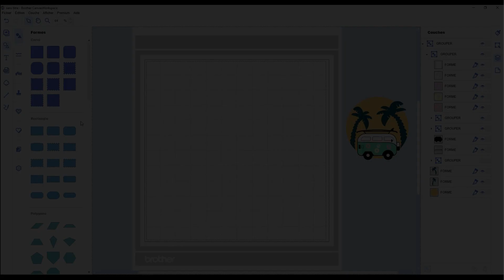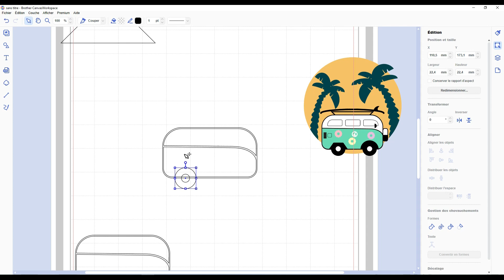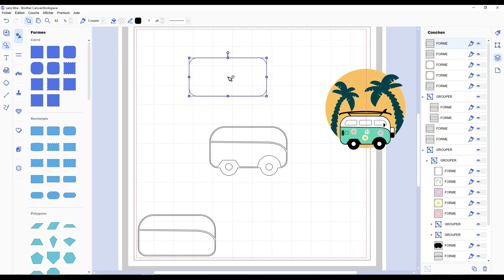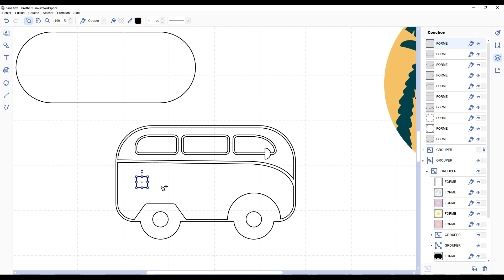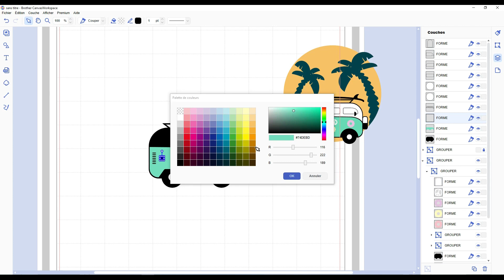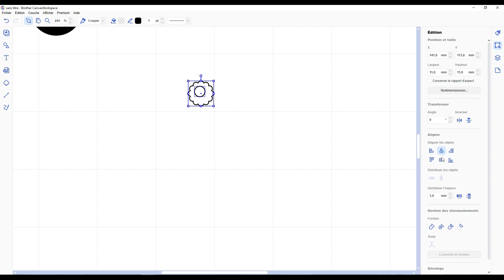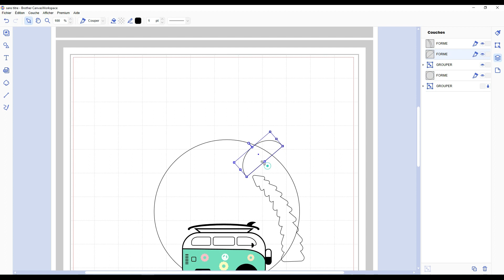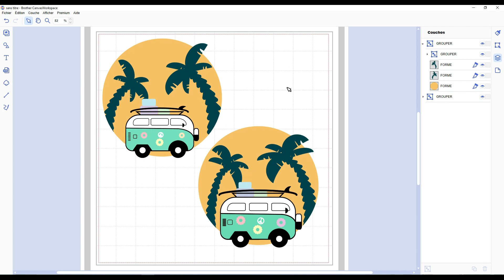Série d'été : Faire le Van Volkswagen avec Canvas Workspace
On se retrouve aujourd'hui pour une nouvelle vidéo, le dernier tutoriel des Cahiers de Vacances sur Canvas Workspace.

Pour ce dernier épisode, j'ai décidé de finir avec un motif estival que j'ai envie de faire depuis un certain temps, le Van Volkswagen. J'adore ce véhicule, je le trouve très joli et j'ai donc voulu le représenter. Cela ne sera pas un tutoriel pour tout le monde, débutant compris car quelques éléments demandent un peu de pratique et d’expérience avec le programme. Je le classerai plutôt dans la catégorie "Intermédiaire" voir "Difficile".

J'ai beaucoup aimé faire ces cahiers de vacances et au vu des messages reçus, je suppose que vous aussi et cela m'a fait énormément plaisir. Je suis contente que ces tutoriels vous aient permis d'apprendre différentes fonctions. On se retrouve évidemment l'année prochaine pour la suite ;)

En ce qui me concerne, vendredi on se retrouve pour le dernier épisode du point de croix et ensuite je vais prendre une semaine de pause et rester au frais ! Je reviens donc le 05/09/2023.

J'espère que cette dernière vidéo vous plaira.

Valable une fois par personne sur la boutique de flex : papier-transfert.fr
Retouche photos : Affinity Photo
Montage vidéo : Wondershare Filmora X
Appareil photo : Canon SX60 HS

Les Chapitres :
Introduction : 00:00
Le Van : 02:53
Les détails : 21:47
Astuce Flex : 32:12
Conclusion : 33:53